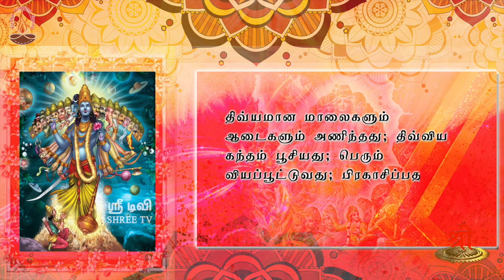கீதாம்ருதம் - விச்வரூபதர்சன யோகம் 11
திவ்யமான மாலைகளும் ஆடைகளும் அணிந்தது; திவ்விய கந்தம் பூசியது; பெரும் வியப்பூட்டுவது; பிரகாசிப்பது; முடிவற்றது; எங்கும் முகமுடையது.